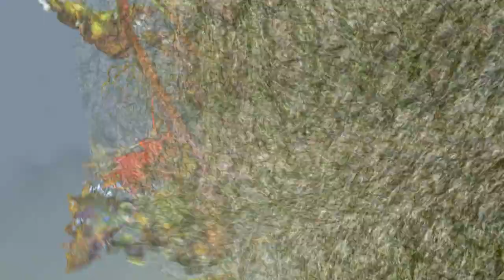Age Of Conan - The Epic Adventure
Start your adventure today!

Requiem Nex recuiting more players!

Special thanks to Requiem Nex and Yuki for video making!

2012 HENRYX PRODUCTIONS